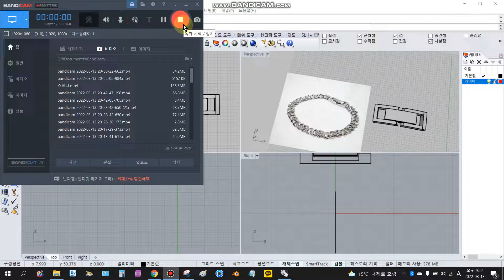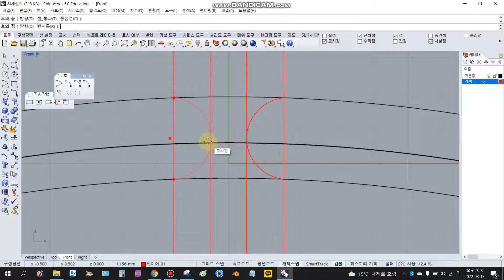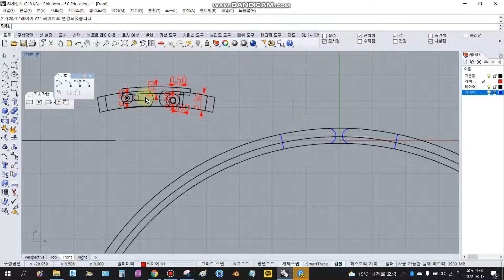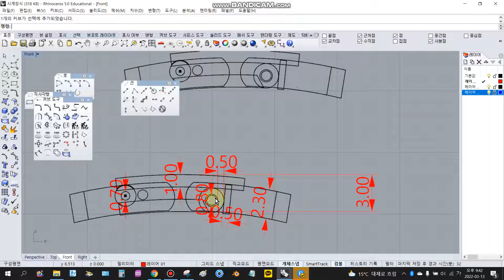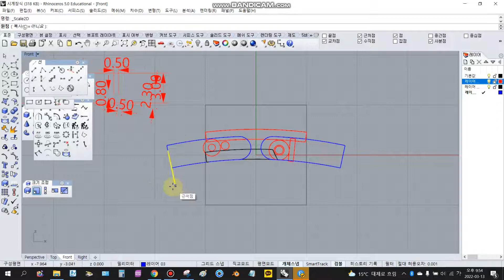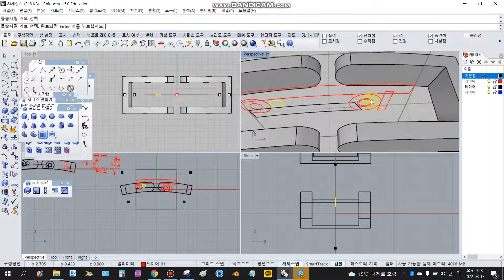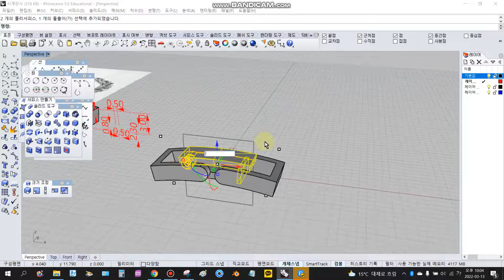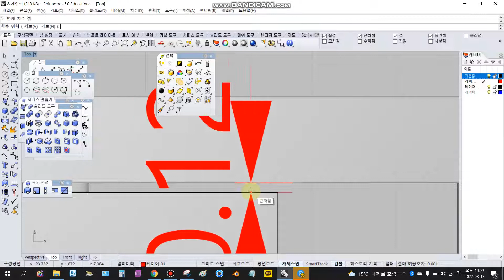[라이노/주얼리] 3d 모델링 주얼리모델링 기초 활용 팔찌버클 시계장식 실제 제작가능 규격설명 포함 중급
예를 들어서 라이노작업하면서 1mm두께로 그리면 3d프린터 출력하면 미세한 오차가 발생해 1mm이하의 두께로 줄어듭니다. 주물작업을 거치면 더 줄어듭니다. 몰드작업까지 해서 또 주물작업을 하면 더 줄어들고 완성하면서 연마를 거치면 더 줄어들죠. 한 3~4단계정도 줄어든다는 생각을 하시면 되겠습니다.
 내용 중 ㅂ자 모양 고리의 옆쪽 두께는 금제품 은제품 통틀어서 내구성을 위해 1mm이상 해주는게 적합하며, 단단한 금제품의 경우, 오차가 적은 고사양 3d프린터를 이용해 출력 후 몰드작업없이 바로 주물작업하고 완성을 시킨다는 전제가 있으면 0.8mm정도도 괜찮을수 있습니다.
줄어드는 범위는 프린터 사양이나 이후 완성시키는 작업의 방식에 따라 다르기 때문에 참고만 하시면 좋겠습니다.